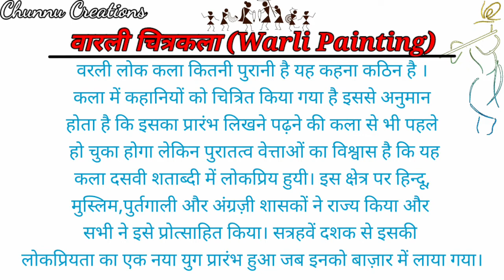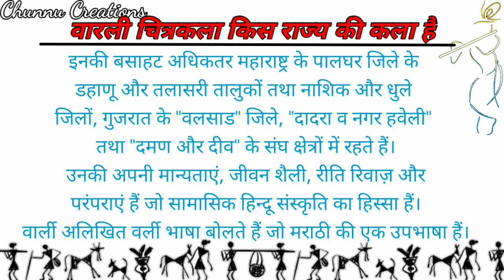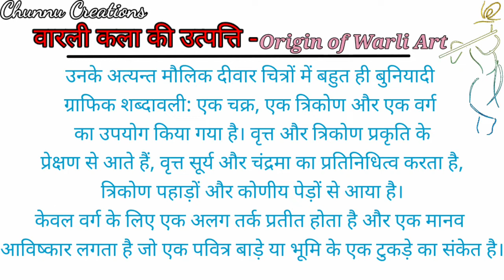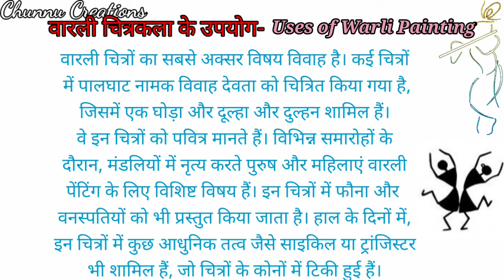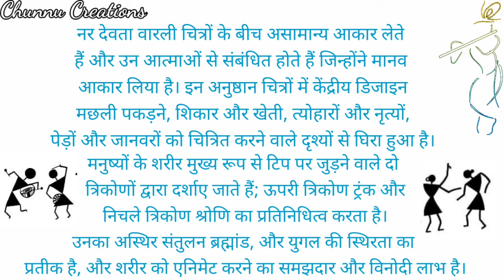Warli Folk Painting || वार्ली लोक चित्रकला क्या है? वर्ली कला की पूरी जानकारी // Wali art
वारली एक प्रकार की जनजाति है। जो महाराष्ट्र् राज्य के थाने जिले के धानु, तलासरी एवं ज्वाहर तालुकाज में मुख्यत: दूसरी जनजातियों के साथ पायी जाती है। ये बहुत मेहनती और कृषि प्रदान लोग होते है। जो बास, लकडी, घास एवं मिट्टी से बनी टाइलस से बनी झोपडियों में रहतें है। झोपडियों की दीवारे लाल काडू मिट्टि एवं बांस से बांध कर बनाई जाती है, दीवारो को पहले लाल मिट्टि से लेपा जाता है उसके बाद ऊपर से गाय के गोबर से लिपाई की जाती है। वारली चित्रकला एक प्राचीन भारतीय कला है जो की महाराष्ट्र की एक जनजाति वारली द्वारा बनाई जाती है। और यह कला उनके जीवन के मूल सिद्धांतो को प्रस्तुत करती है। इन चित्रों में मुख्यतः फसल पैदावार ऋतु, शादी, उत्सव, जन्म और धार्मिकता को दर्शाया जाता है। यह कला वारली जनजाति के सरल जीवन को भी दर्शाती है। वारली कलाओं के प्रमुख विषयों में शादी का बड़ा स्थान हैं। शादी के चित्रों में देव, पलघाट, पक्षी, पेड़, पुरुष और महिलायें साथ में नाचते हुए दर्शाए जाते है।[1]

अनुष्ठान चित्रकारी आमतौर पर झोपड़ियों के अंदर की जाती है। दीवारें शाखाओं, मिट्टी और गाय के गोबर के मिश्रण से बनी हैं जो भित्ति चित्रकारी के लिए गेरू लाल पृष्ठभूमि प्रदान करती है। वार्ली अपने चित्रों के लिए केवल सफ़ेद का उपयोग करते हैं। सफ़ेद रंग चावल की लई और पानी का मिश्रण है जिसे गोंद जोड़ती है।

Video by :- chunnu creations